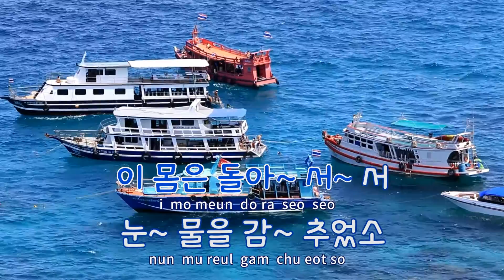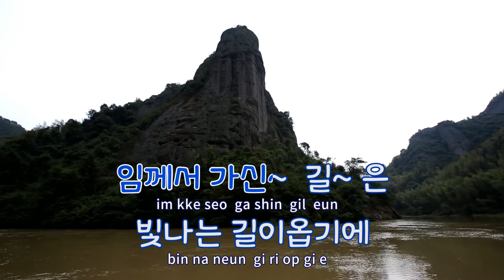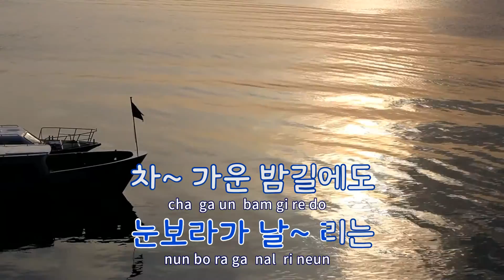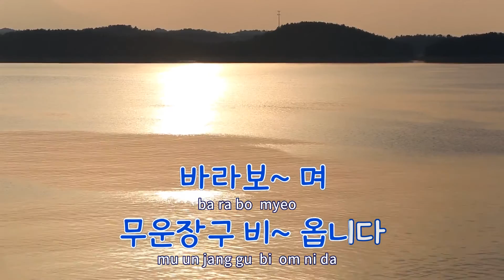[TJ노래방] 아내의노래 - 심연옥 / TJ Karaoke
아내의노래  --  심연옥